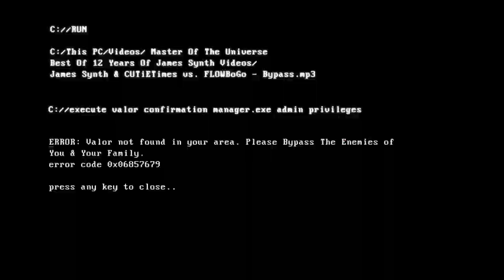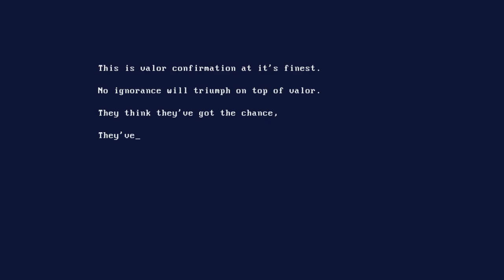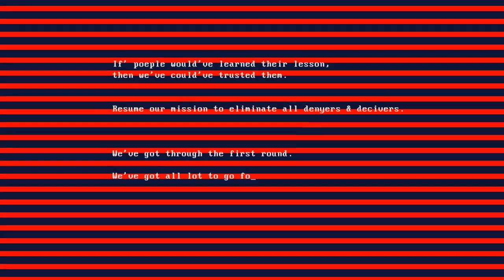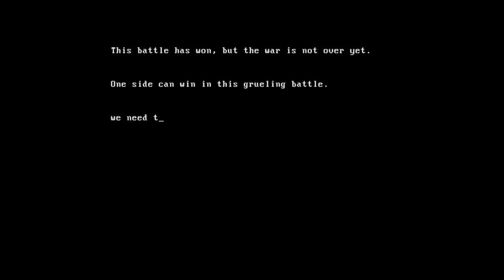James Synth & CUTiETimes vs FLOWBoGo - Bypass(Official Music Video)